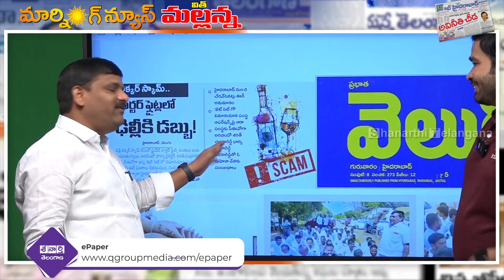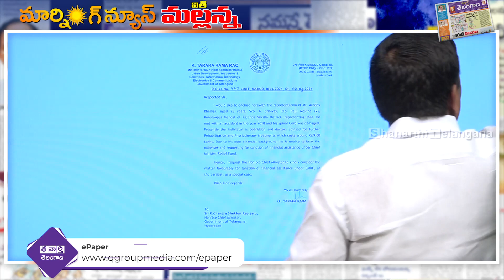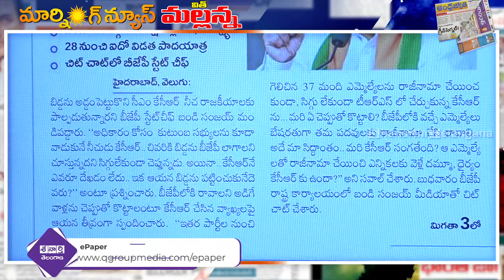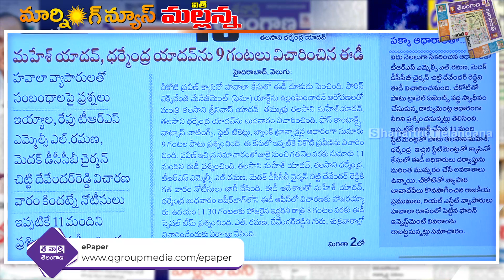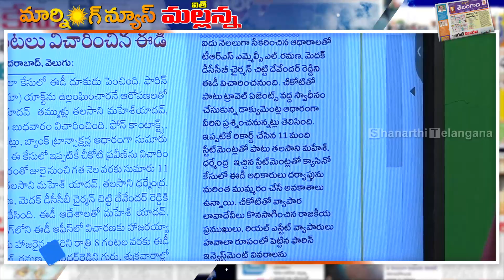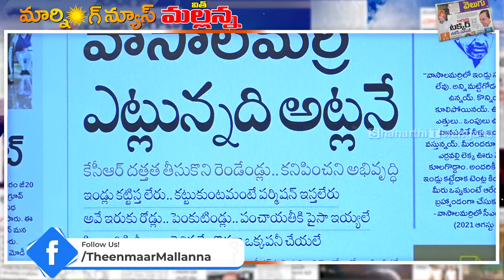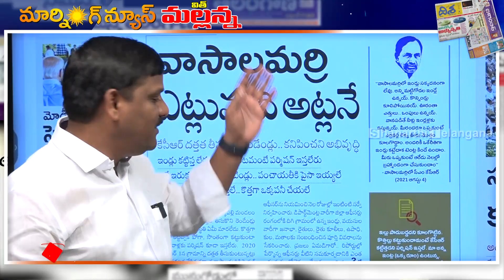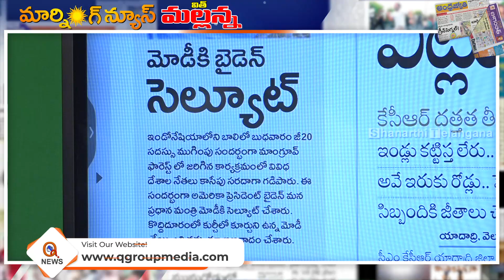Morning News Updates : Velugu Highlights 17-11-2022 | Teenmar Mallanna | News Headlines – QNEWS